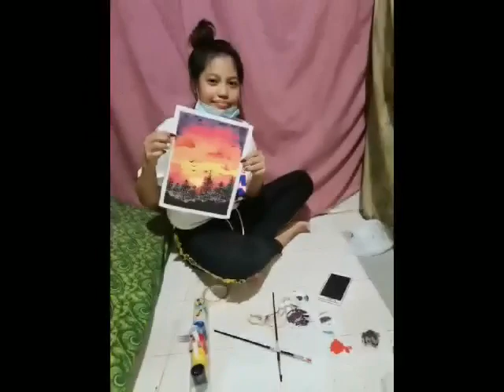My Daughter Gratitude Art Work ( Amazing)